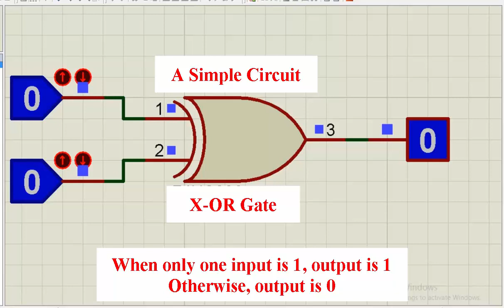কম্পিউটার ও তথ্যপ্রযুক্তি-২: এক্স-অর গেইট (X-OR Gate)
Computer IT-2: এক্স-অর গেইট (X-OR Gate)